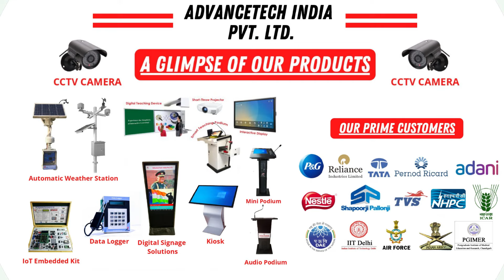Audio Podium | E-Lectern | Advancetech | India | 2022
AdvanceTech India is now providing the Best Quality Smart Audio Podium/ Electronic Lectern in India at the best and most reasonable prices. The podium is an attractive public address podium that features an all-in-one design. It built-in 60W amplifier, a 60W column speaker with one tweeter, and three woofers. A flexible gooseneck microphone and lamp are provided as well.